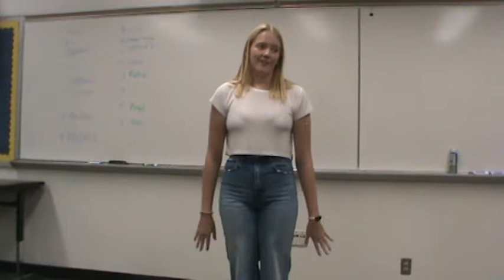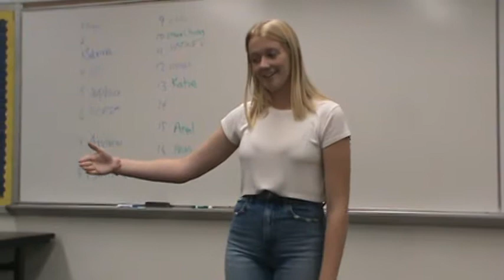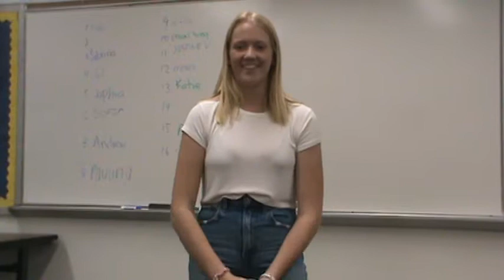Story Telling Speeches Fall 2019 011